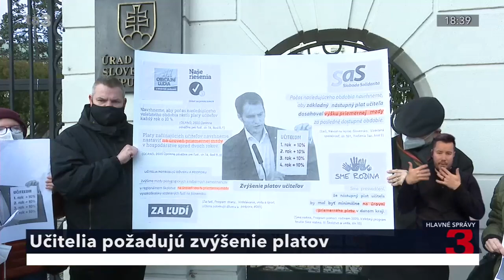Hnev učiteľov rastie, ich platy však nie.